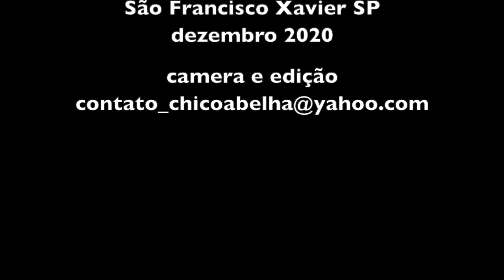CAFÉ DA MANHÃ COM A SALETE - SÃO FRANCISCO XAVIER SP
Maria Salete Vilela Vítor de Araujo sabe fazer uma broa de fubá, que aprendeu com a tia, que por sua vez aprendeu com a avó. Fui à casa dela hoje de manhã pra filmar a receita, só que descobri que ela canta, conta causos, faz crochê e mais um tanto de outras coisas. Tomamos café juntos, ela cantou acompanhada do filho, desfiou sua vida e também teve tempo de mostrar a receita da broa que será mostrada em outro video.
Salete faz parte da associação dos feirantes da Feirinha de sábado de São Francisco Xavier, que agora está funcionando ao lado do posto de saúde, logo depois do portal do distrito de São Francisco Xavier SP. No novo local da feirinha você pode encontrar artesanato, geléias, pães, doces, cogumelos, legumes, frutas e verduras produzidos localmente.
Você que vem visitar São Francisco Xavier, apareça para nos conhecer, tomar um café e comer um pastel da Dona Maria Maia.

Neste link você pode ver a Salete ensinando a receita da broa de milho...